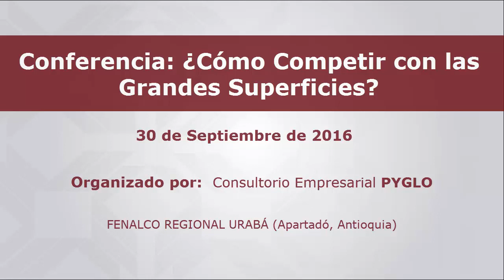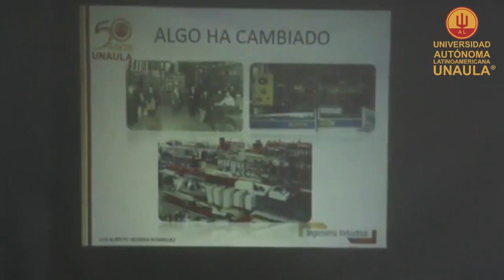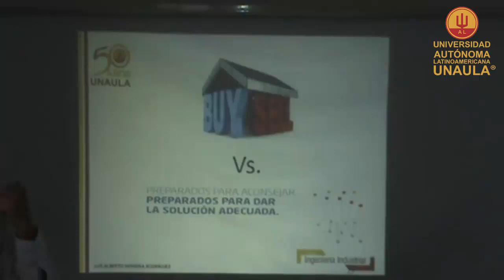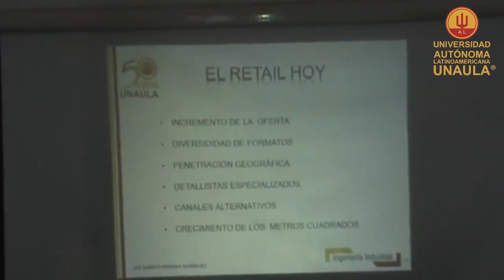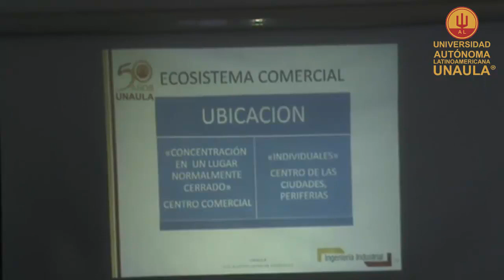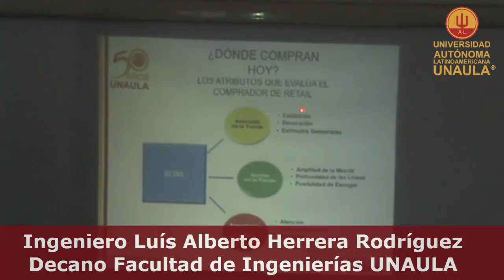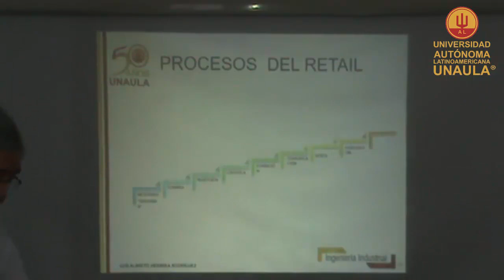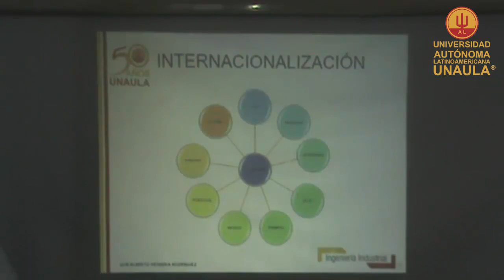Conferencia: Gestión de retail en Colombia: Retos, Oportunidades y Ventaja Competitiva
Conferencia realizada en Apartadó el día 30 de septiembre de 2016, con el ponente: Luis Alberto Herrera Rodríguez